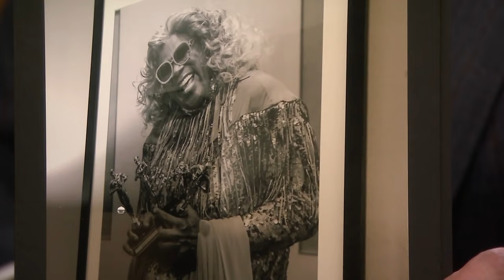Tyler Perry's Madea Oscars Prank Wound Up on Beyoncé's Instagram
Tyler Perry discusses his final Madea film and explains how a prank photo of Madea holding Oscars ended up permanently backstage at the Dolby Theatre and in Beyoncé's Instagram feed.